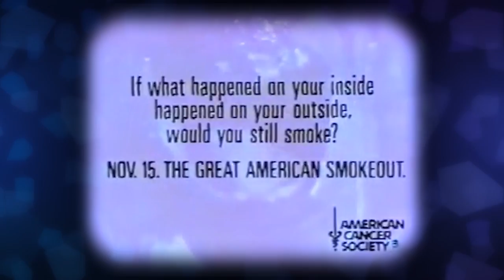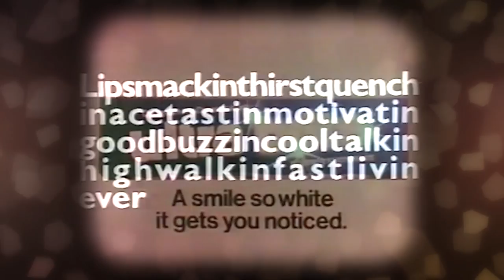Kizzume's Mystery Commercial Theater Ep 52: OJ Fresh